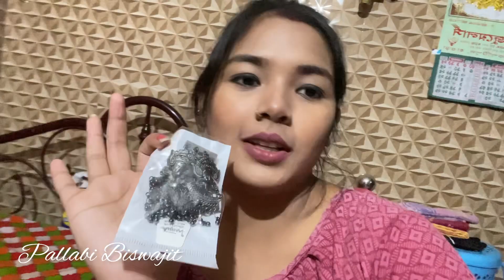সকালবেলায় তুতুন এমন এক দুর্ঘটনা ঘটিয়ে ফেললো🥲মন ভালো করতে বিকালে ওকে নিয়ে গেলাম হস্তশিল্পের মেলায়🥰